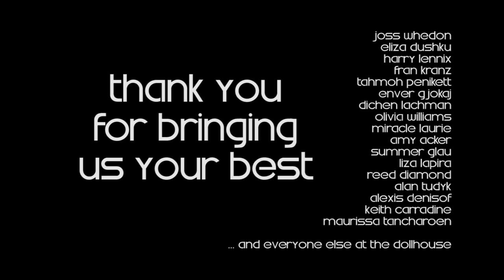Jonatha Brooke - What You Don't Know (Dollhouse series finale music video)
Video from scenes of the TV show 'Dollhouse' set to the full-length version of the show's theme song. Includes clips from every single episode, including the two episodes never shown on television.

Rendered in 720p resolution for your viewing pleasure!

Thank you Mutant Enemy for making this show.  Everyone involved, you guys rock.  I'm sorry that Dollhouse wasn't a huge ratings hit... but don't worry, you all entertained the coolest couple million people on the planet ;)